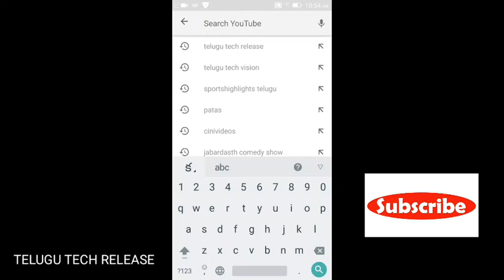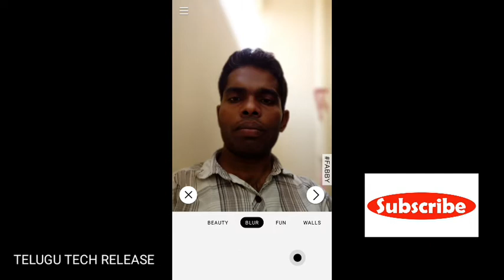How to change photo background in telugu only one second | telugu tech release